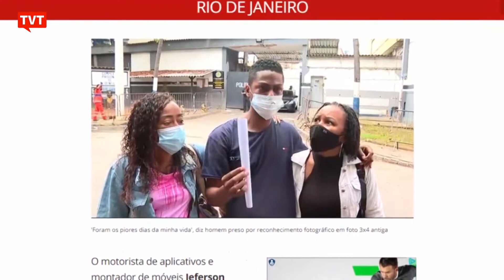Homem preso após reconhecimento por foto 3X4 de quando era adolescente é libertado no RJ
Jeferson Pereira da Silva, de 29 anos, é acusado de roubo, mas a família afirma que ele é inocente